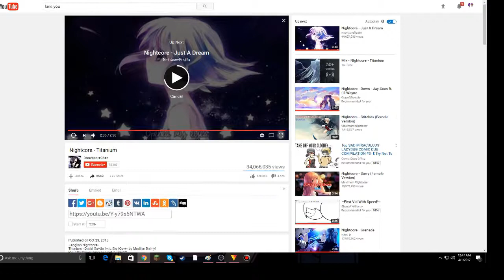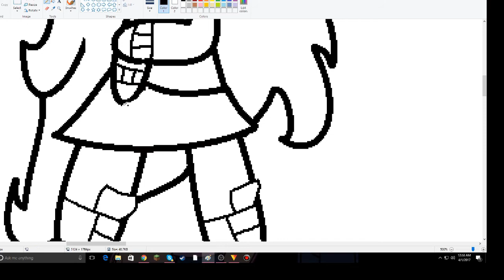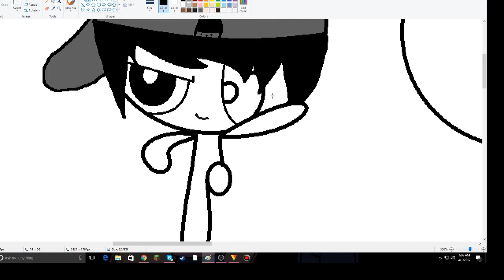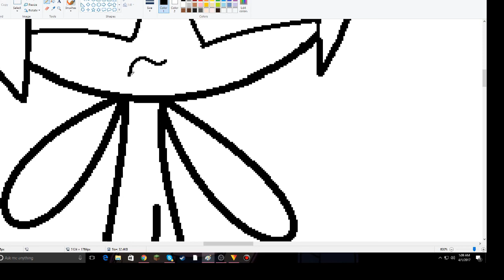Pgg SpeedPaint ~My Characters* :3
I hope you all enjoyed my first speeded video :3